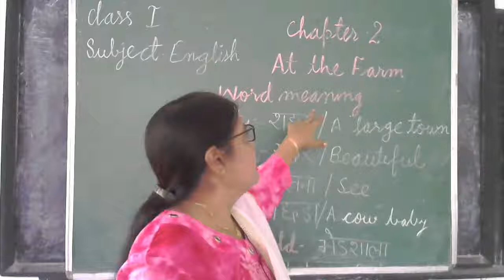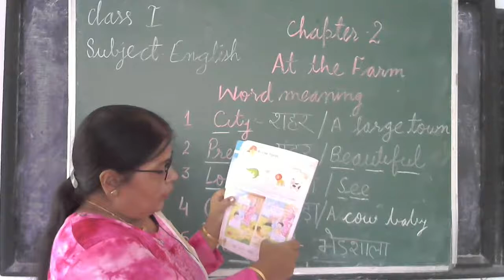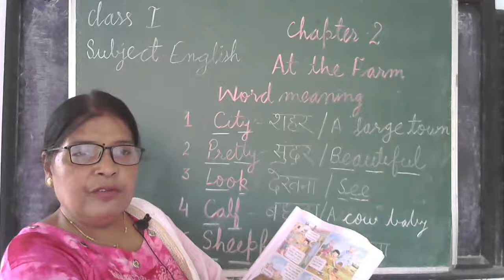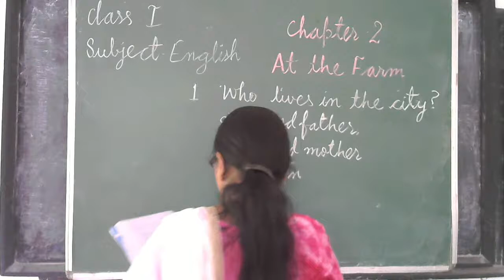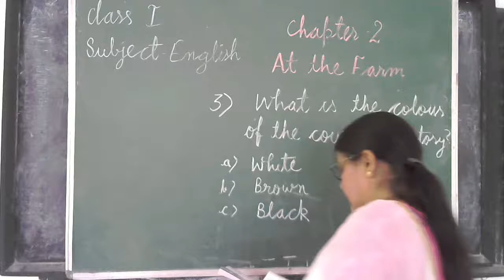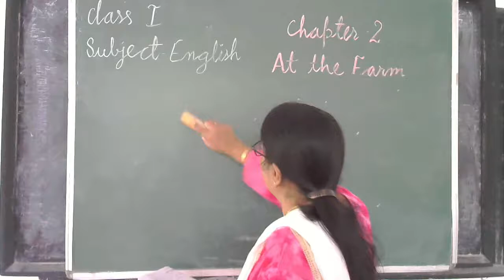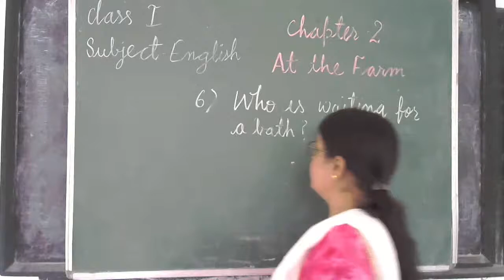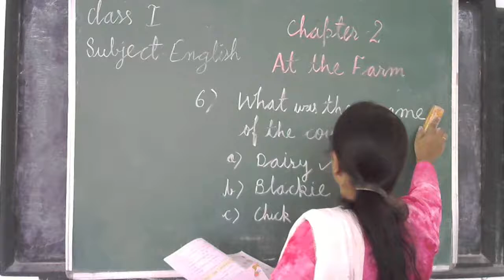Class-1 English Ch-2 At the Farm Revision